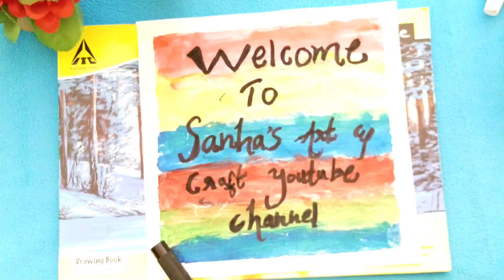Welcome To Sanha's Art&craft You tube channel |My first video